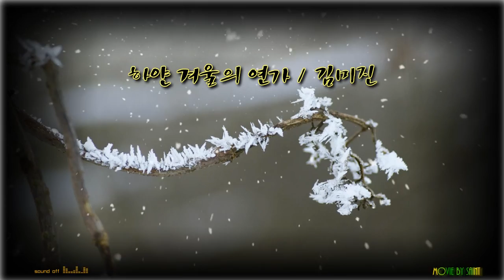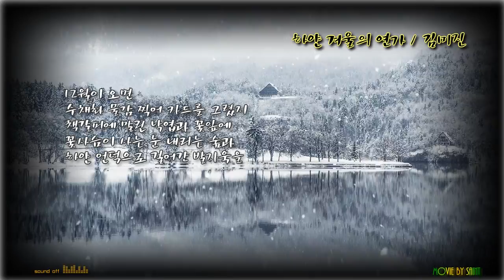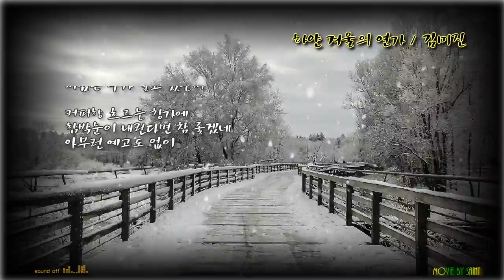하얀 겨울의 연가